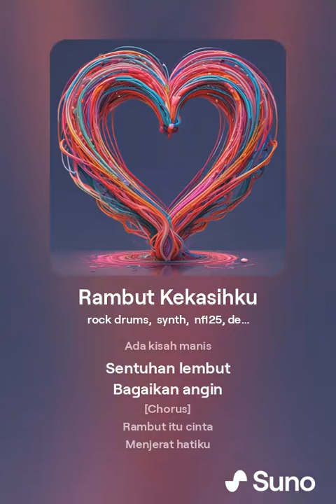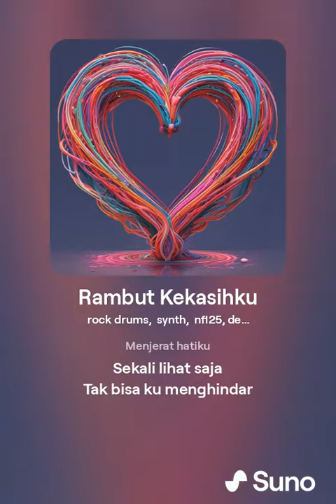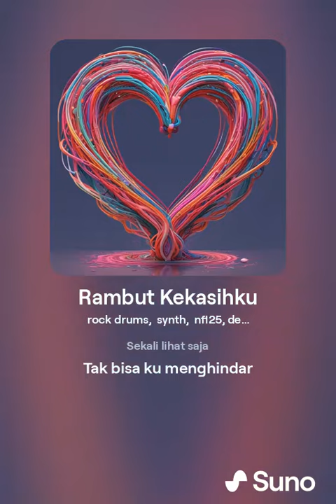Rambut Kekasihku (Lagu dan Lirik)